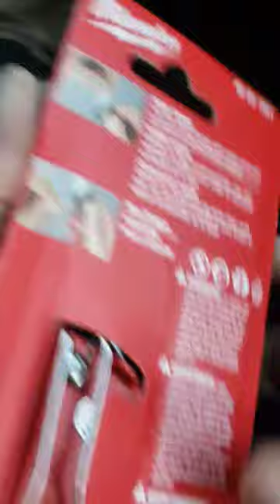Milwaukee fastback metal body needs to brought back!